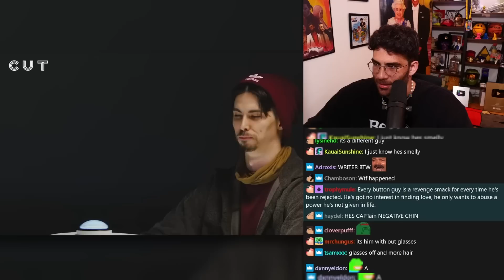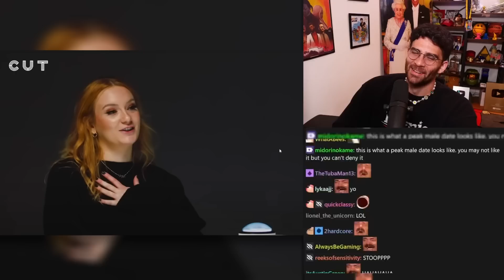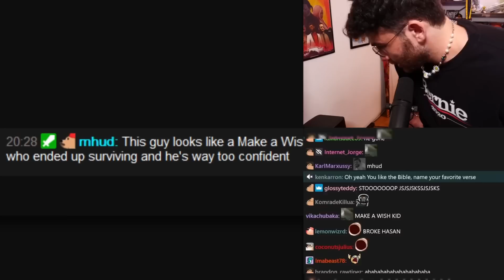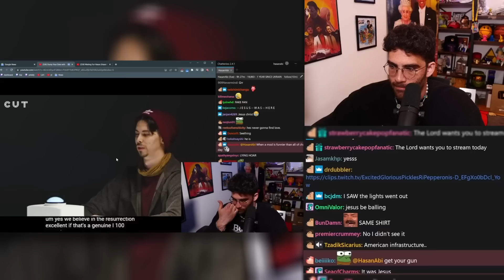This Man is ALL Red Flags